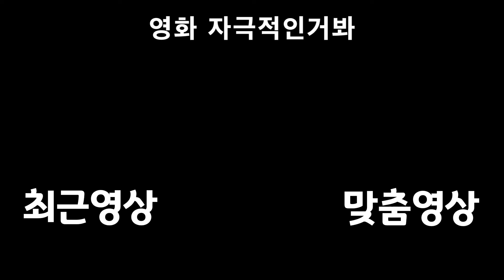새로운 궤적의 시작 【여의 궤적】 #18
단게땡겨졌다

재생목록